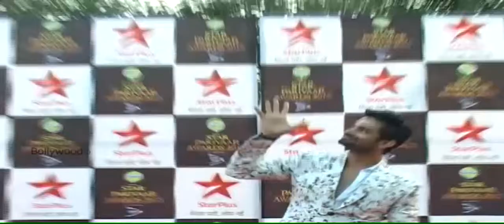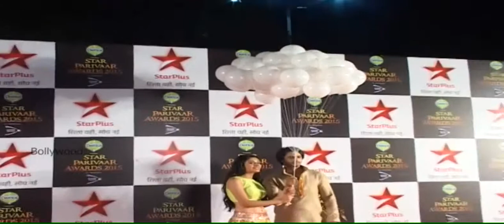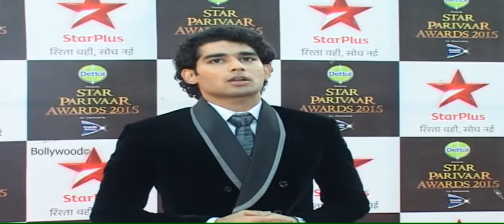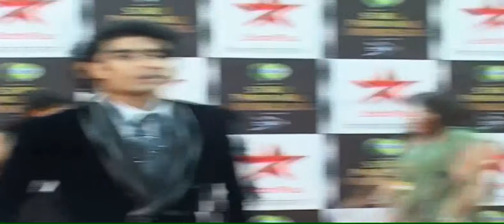Star Parivaar Awards 2015 With TV Celebs